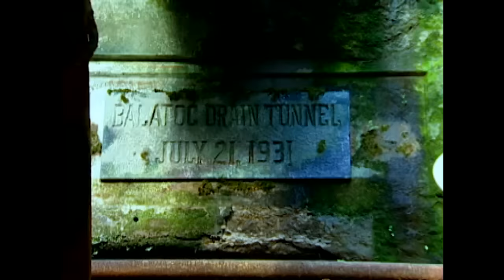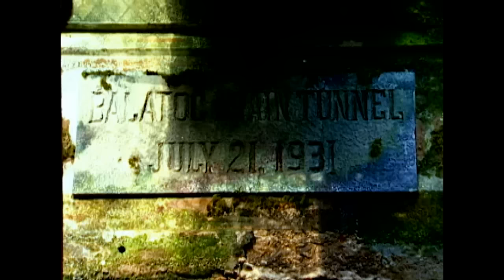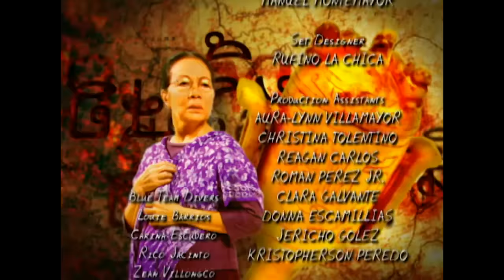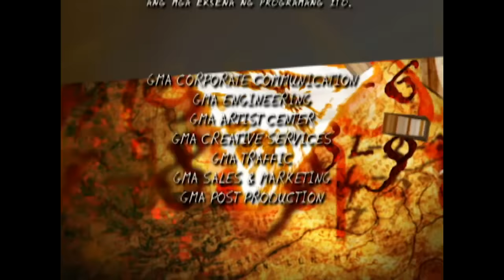Asian Treasures: Full Episode 22 | Stream Together